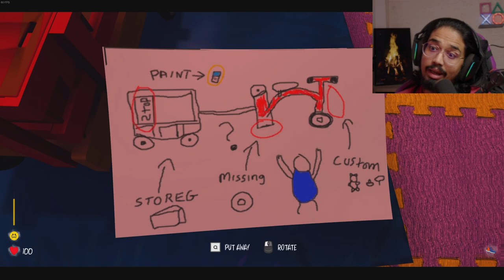MY TOYS CAME TO LIFE AND ARE HUNTING ME..-Baby Blues Nightmares Full Game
Baby Blues Nightmare is a survival horror stealth game where you play as a toddler going into a little adventure with your tricycle which you can fix, maintain and customize. Paddle, hide and survive but remember; try not to cry when you are scared.. or the monsters will hear you and get you.